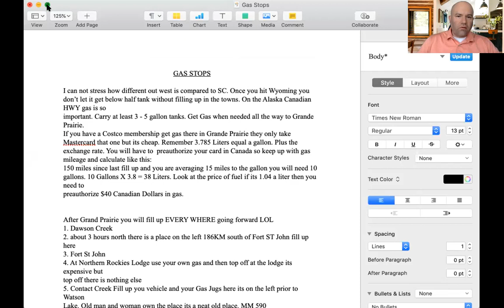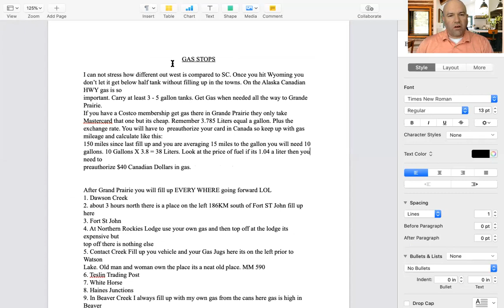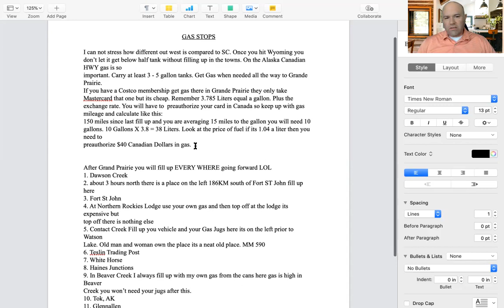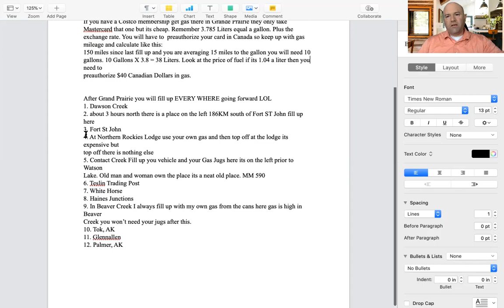Update April 4th Driving thru Canada during Covid 19 to or from Alaska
This week we will go over Fuel Stops in Canada during the "Pandemic" and give our weekly update. If you havent checked out my other videos please do so. We are giving weekly updates and tips.

This is a video I did that shows my route. I think you will enjoy it but the video quality is not the best: